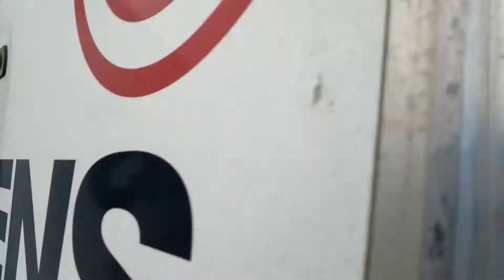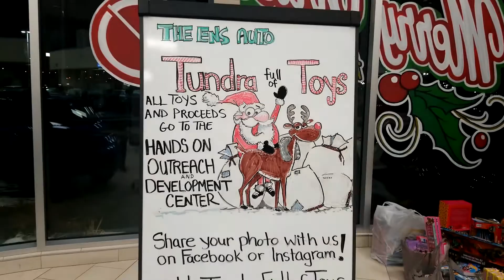The Ens Auto 3rd Annual Tundra Full of Toys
The Ens Auto 3rd Annual Tundra Full of Toys was a HUGE SUCCESS!

Thank you to all of our amazing guests that made this possible.

With your donations matched by Ens, we were able to donate over 630 toys to the children at Saskatoon's Hands-On Outreach & Development Center.

Together, we can make a difference in our community!